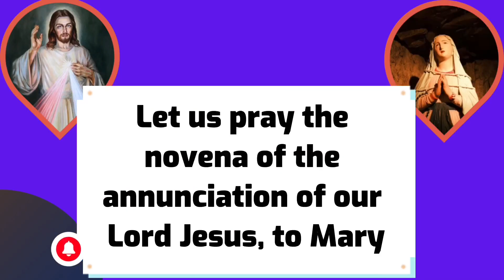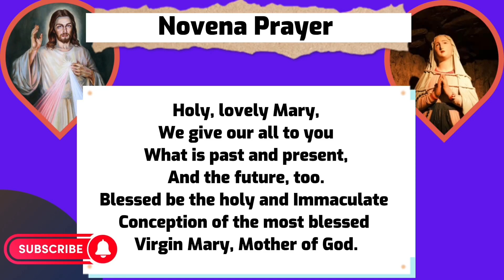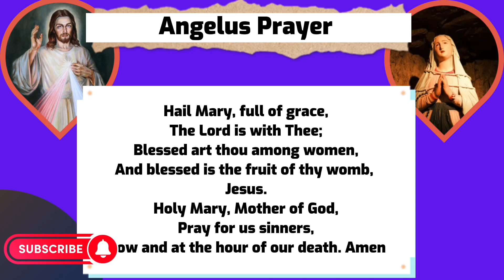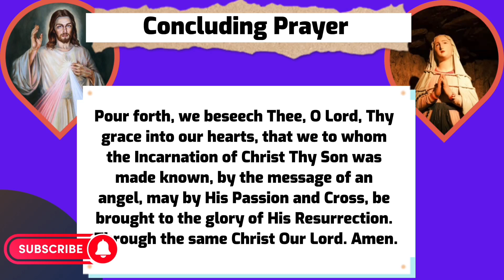Annunciation Novena Day 9 || Novena in preparation for the Feast of Annunciation of our Lord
Annunciation novena is traditionally said 9 days to the Feast of Annunciation but can also be said at any time of the year for all intentions.

Annunciation, also called Annunciation to the Blessed Virgin Mary or Annunciation of the Lord, in Christianity, the announcement by the angel Gabriel to the Virgin Mary that she would conceive a son by the power of the Holy Spirit to be called Jesus (Luke 1:26–38). The angel’s pronouncement is met with Mary’s willing consent (“Here am I, the servant of the Lord; let it be with me according to your word”), and thus precipitates the Incarnation of Christ and his redemption of the world.

The Feast of the Annunciation, one of the principal feasts of the Christian church, is celebrated on March 25 (Lady Day), nine months before Christmas.

0:00 Annunciation novena day 9
0:17 Day 9 Scripture Annunciation of our Lord
0:22 Novena prayer for annunciation to Mary by Angel Gabriel
2:01 Angelus prayer

Annunciation novena day 9
The annunciation novena
Novena for annunciation
Annunciation of our lord Jesus
Annunciation to the blessed Virgin Mary
Annunciation to Virgin Mary by angel gabriel
Feast of annunciation
Novena of annunciation
9 months novena of annunciation
Annunciation Catholic Church
Annunciation of Mary
Annunciation of Angel Gabriel to Mary
Annunciation of the Lord